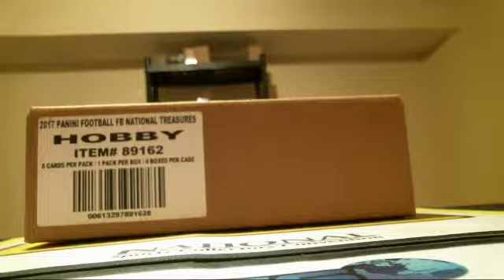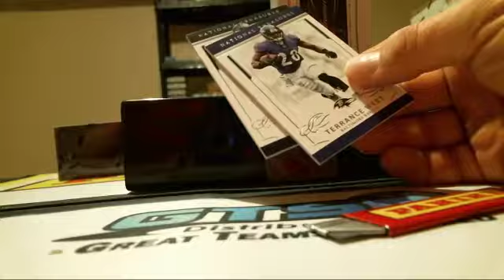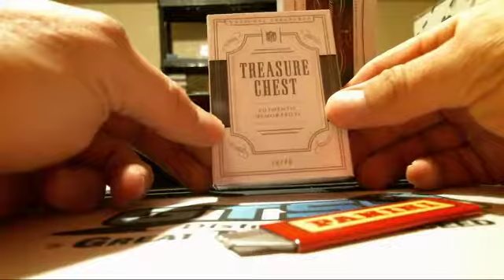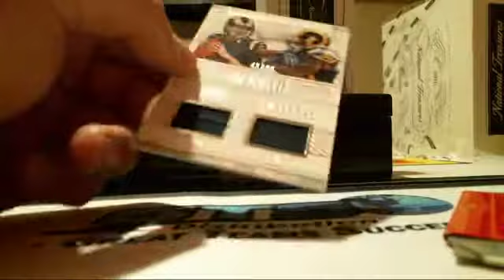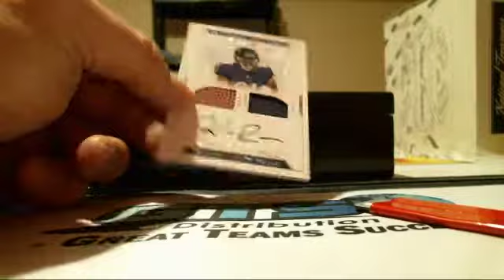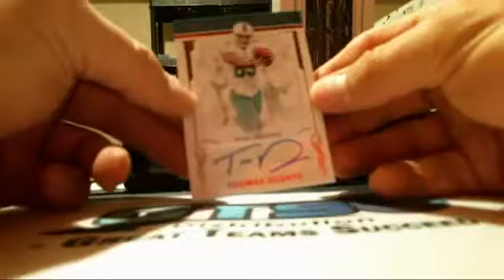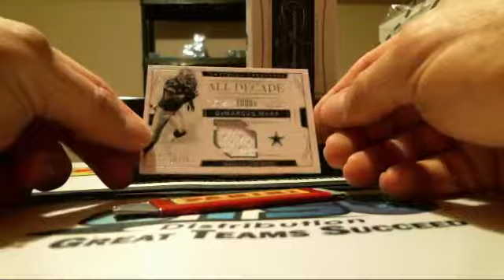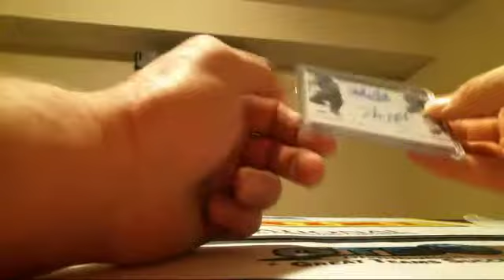recordings 02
Random Divisions Modified style 4/19/2017